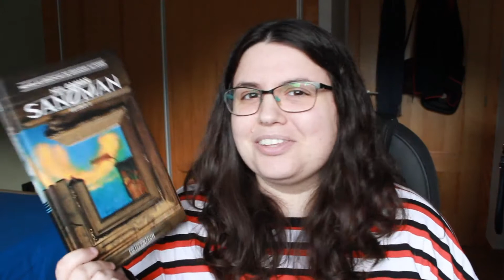wrap up enero 2021 || Lecturas del mes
Me emociono cuando hablo de Achebe.

~Libros mencionados~
1. Africa's Tarnished Name de Chinua Achebe
2. El corazón de las tinieblas de Joseph Conrad
3. Cadáver exquisito de Agustina Bazterrica
4. A Modest Proposal de Jonathan Swift
5. Sandman, vol. 4 de Neil Gaiman

Kik: lascosasdeserasexual